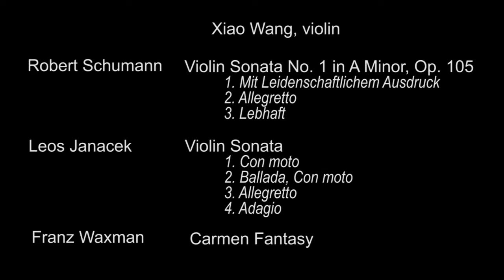2016 NYCA Worldwide Debut Audition - Final Round - Xiao Wang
2016 NYCA Worldwide Debut Audition
Merkin Concert Hall in New York City
Final Round - Xiao Wang

Robert Schumann: Violin Sonata #1 in A minor op 105
1. Mit Leidenschaftlichem Ausdruck
2. Allegretto
3. Lebhaft

Leos Janacek: Violin Sonata
1. Con moto
2. Ballada, Con moto
3. Allegretto
4. Adagio

Franz Waxman: Carman Fantasy